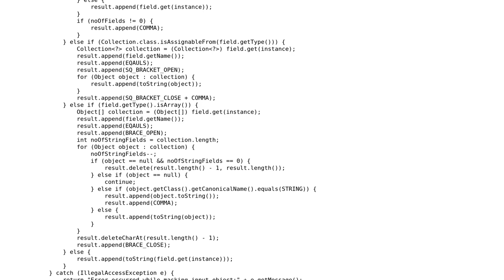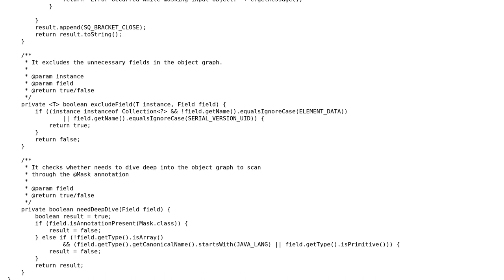Print Java Object graph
With thanks & praise to God, and with thanks to the many people who have made this project possible! | Content (except music & images) licensed under CC BY-SA | Music | Images & others | With thanks to user Vladimir Kishlaly user Senthil Arumugam SP user Jamal and the Stack Exchange Network Trademarks are property of their respective owners. You are responsible for your own actions.